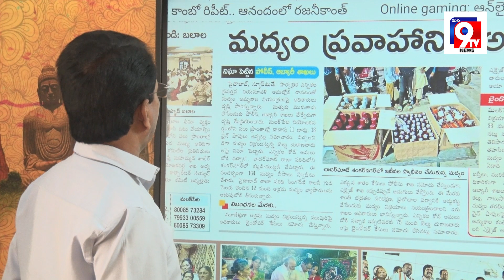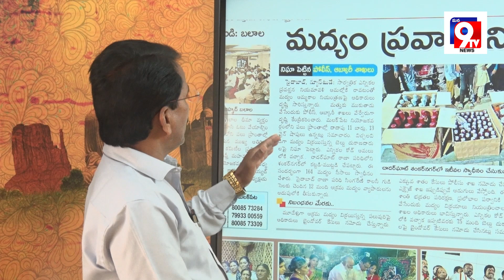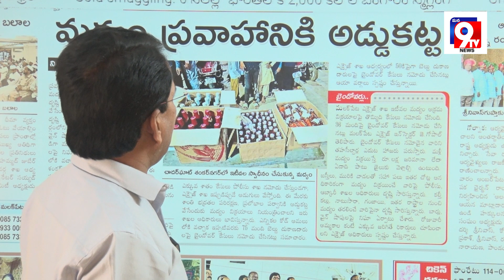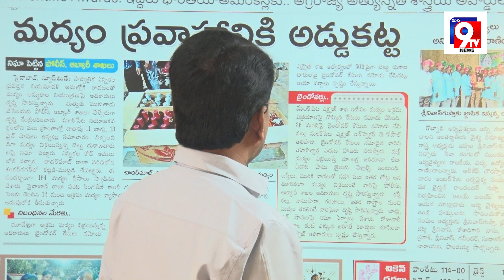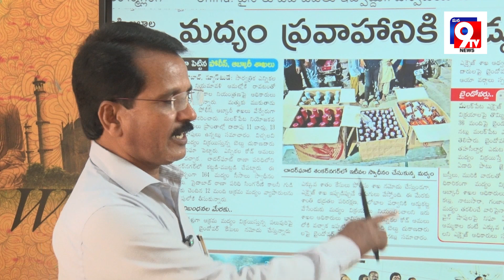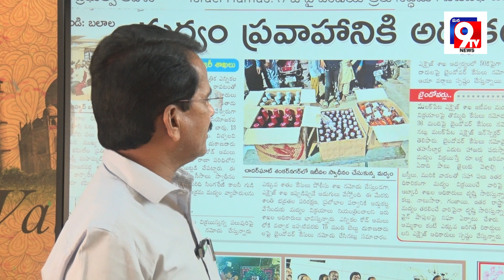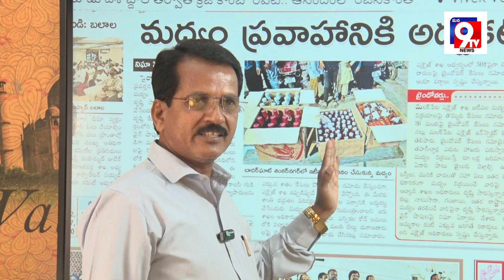మద్యం ప్రవాహానికి అడ్డుకట్ట...|| mana 9 tv||news channel||shankar goud || news analysis